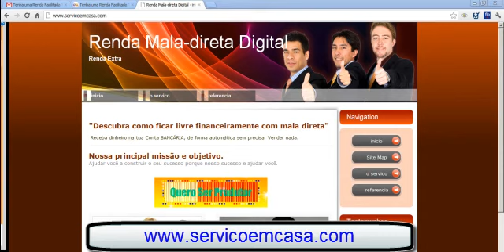SERVIÇO EM CASA FÁCIL